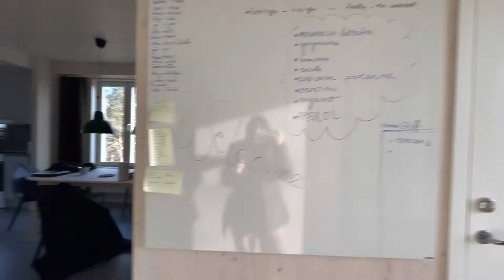Student Apartment Tour In Sweden || Asrama Kampus di Universitas Orebro, Fasilitasnya Wow Banget!!